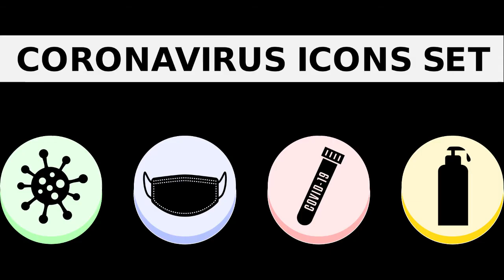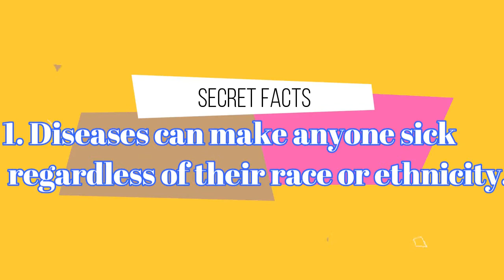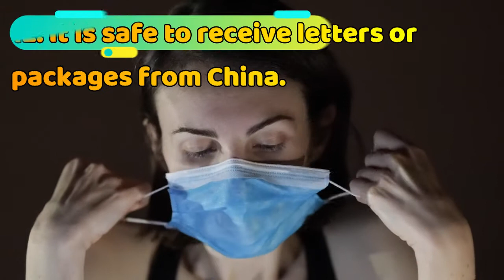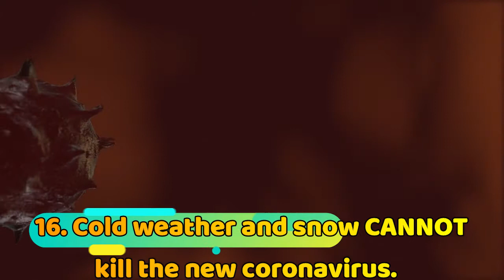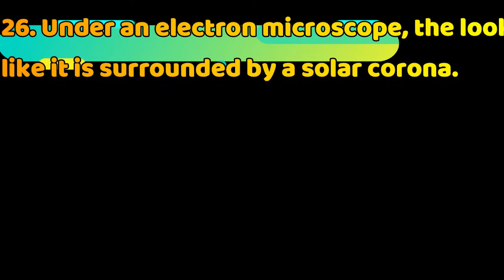Corona Pandemic Facts.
Welcome to secret fact.

Stock footage from---[ pexels , PIXABAY , AND FREE USE SOURCE]
Track :

Note ?
#1. If you have an issue with me posting this song or picture please contact me through email " " or the YouTube private messaging system .Once I have received your message and determined you are the proper owner of this content I will have it removed!